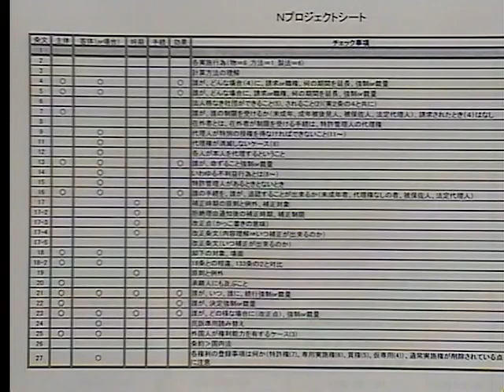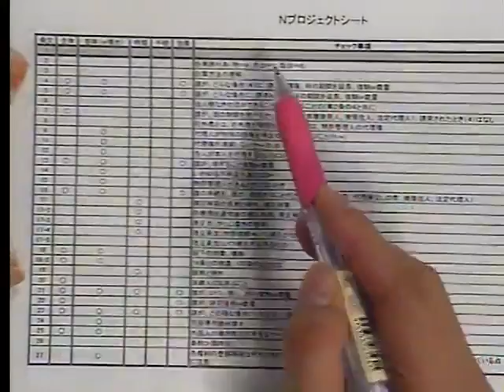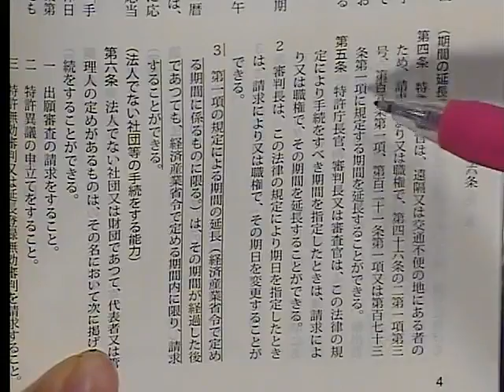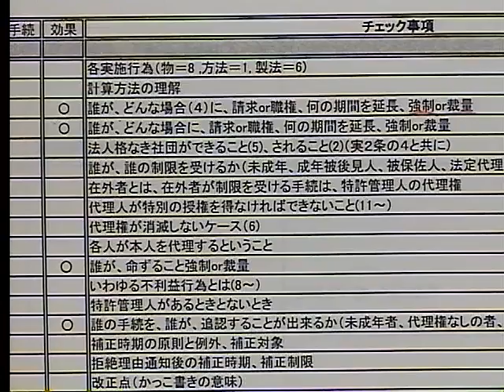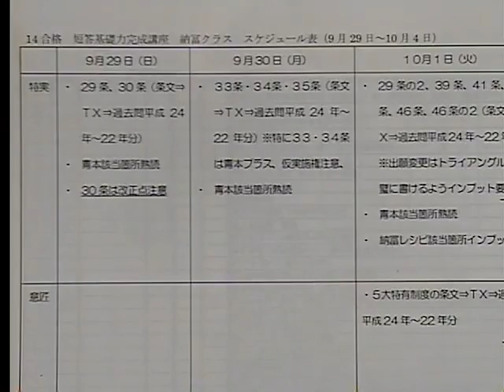ここがポイント！短答試験超短期合格の秘訣